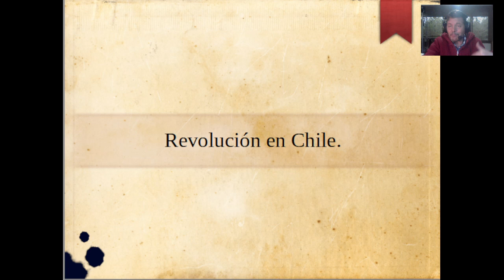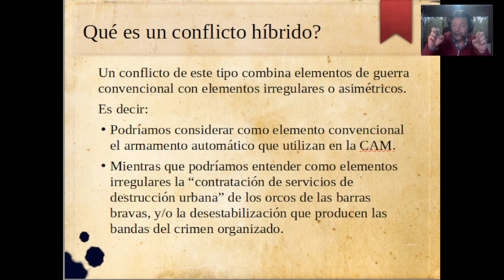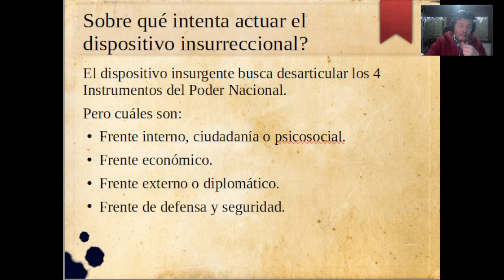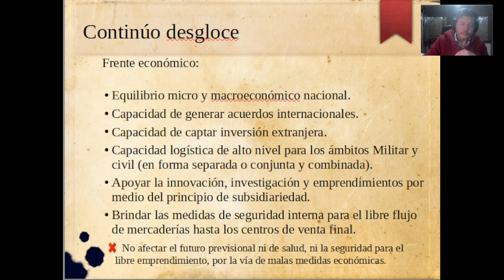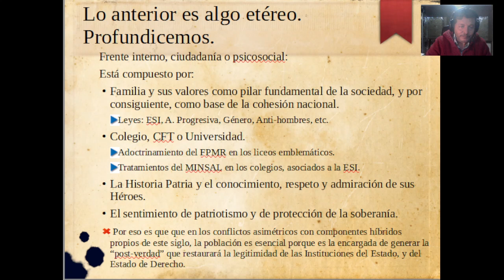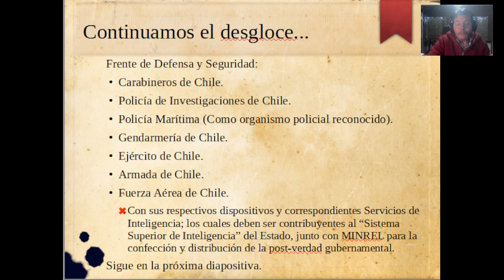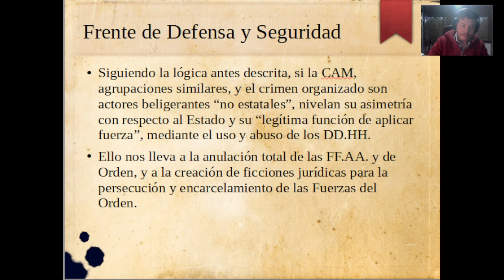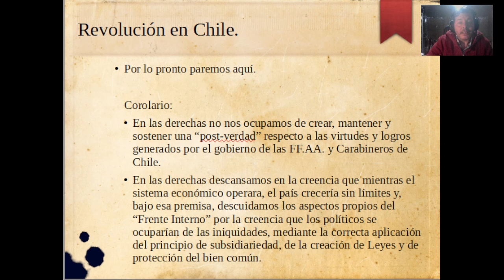Proceso revolucionario en Chile. Últimos 35 años.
Nos pueden encontrar en:

1.- Facebook: a) Graciela Krebs, b) Fernando Thauby y c) Pablo Thauby Krebs.

2.- Página de Facebook: "El Rincón de Pablo".  Ahí subo videos y Blogs.

3.- a) Blog: fernandothauby.com  y  b) pablothauby.blogspot.com